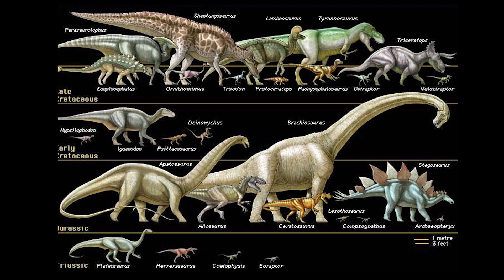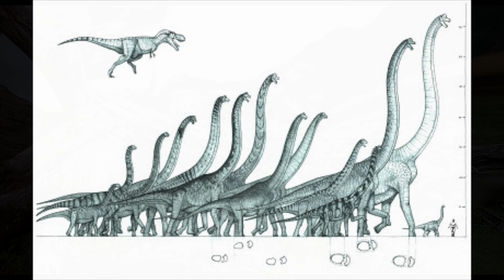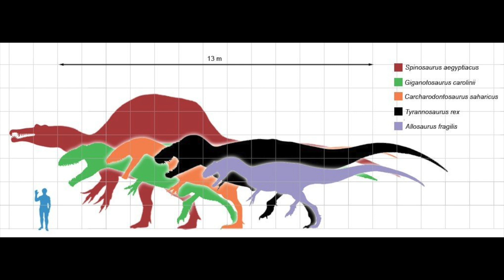What if All Dinosaurs Came Back to Life?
Until 65.5 million years ago, they were the largest predators roaming on Earth. But they went extinct because of an asteroid impact. But what would happen if all the dinosaurs came back to life? There could be a T-rex in your town or a Spinosaurus by the river in your city. What would you do? And could humans even survive such a dramatic and unexpected lifestyle change? And Is it possible for Dinosaurs to Come Back to Life? We're unleashing the answers to these questions in today's video of DiscoverZen.